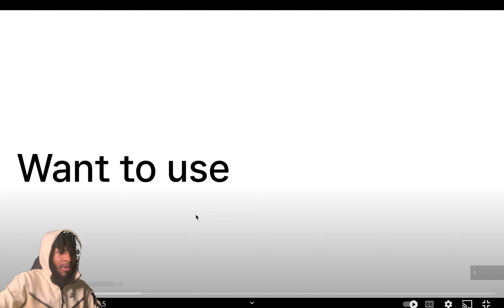TOM BRADY IS THE GREATEST QB AND THIS VIDEO PROVES IT!!!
Waaauuppp my youngins hope you all are having a good day in today's video we will be watching the GREATEST QB EVER TOM BRADY make a comeback against the sorry saints.